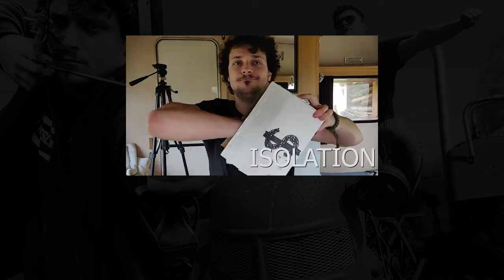Isolation Contest (PRE-FINALE)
Ready for some crazy usefull leads and synths?

Including:
- Virus Ti2 Vol. 1
- Virus Ti2 Vol. 2
- Virus Ti2 Vol. 3 new!
- The Fruitymasterz Sylenth1 Bank (2023) updated!
- Bonus templates & more...

Fruitymasterz